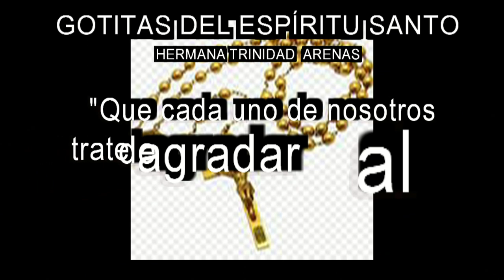GOTITAS DEL ESPIRITU SANTO AÑO 3 NUMERO 341 21 JULIO